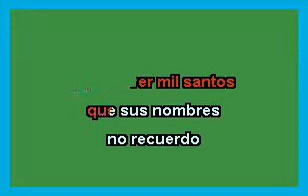RAMÓN HERRERA - JUICIO FINAL KARAOKE